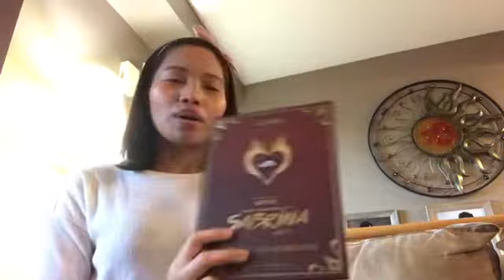Makeup gives away to my family.